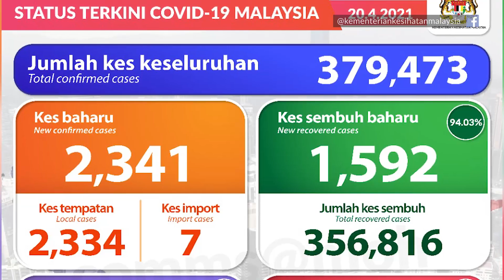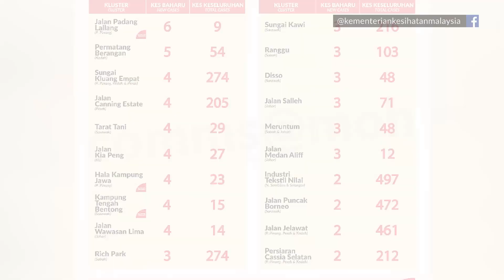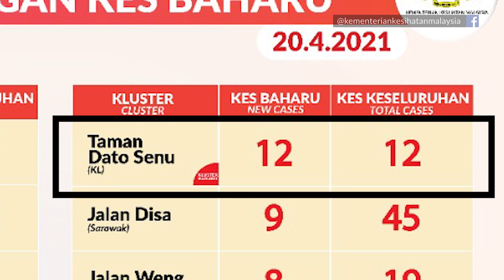Covid-19: Sixth consecutive day above 2,000 mark, seven new clusters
Malaysia recorded 2,341 new Covid-19 cases on Tuesday (April 20), bringing the country’s total confirmed cases to 379,473.

The Health Ministry also reported three more Covid-19 deaths and seven new Covid-19 clusters.